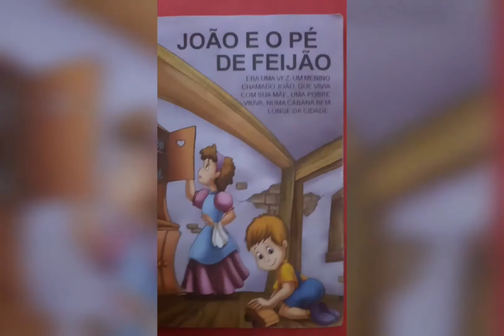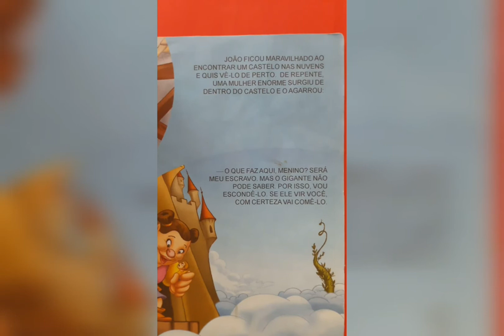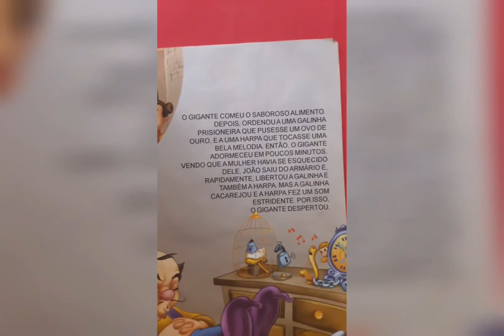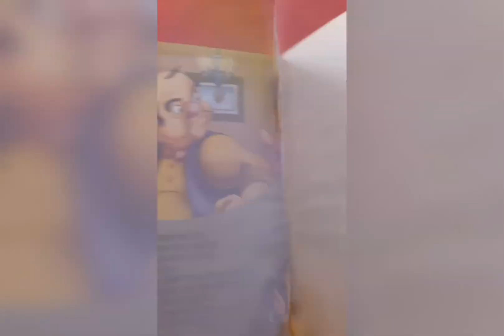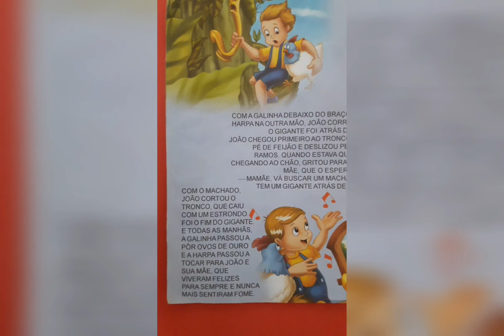João e o pé de feijão | Historinha Infantil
Contos Clássicos João e o pé de feijão - Texto: Roberto Belli
Ilustrações: Belli Studio- Editora: Brasil Leitura.
Narrado por: Prof. Eliane Maria.

Descrição: João é um pobre menino, filho de uma viúva, que tem apenas uma vaca magra de onde tirar seu sustento. Mas o que será que acontece quando ele a troca por feijões mágicos...

Canal destinado ao público Infantil, com lindas histórias narradas numa simples linguagem para o entendimento dos pequenos e dos grandinhos de todas as idades.

Agradeço de coração os já inscritos e para quem ainda não conhece o canal Hora da História
Inscrevam-se e deixem o seu jóinha 👍 para o fortalecimento do mesmo. Sempre haverá novas historinhas encantadoras.

Obrigada, volte sempre!